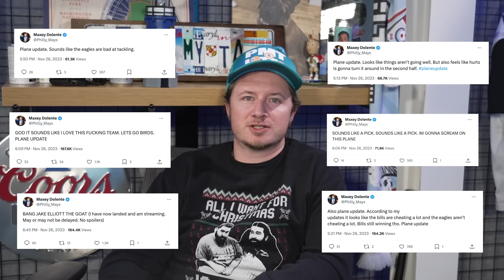Who's The Most Unathletic Member Of Pardon My Take???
Sport Clips. It’s a Game Changer.